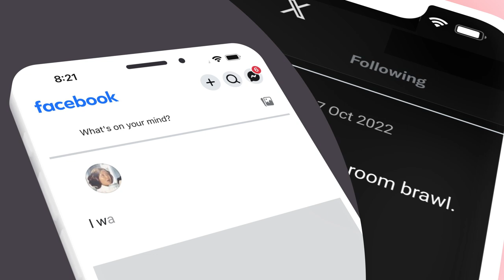Anti-Kim Zito PAC TV Ad #1 2024 KS House #67 Republican House Campaign Committee PAC -"Vulgar" 10/15